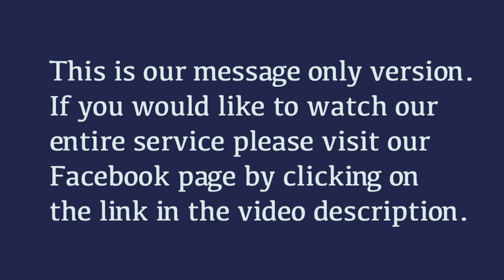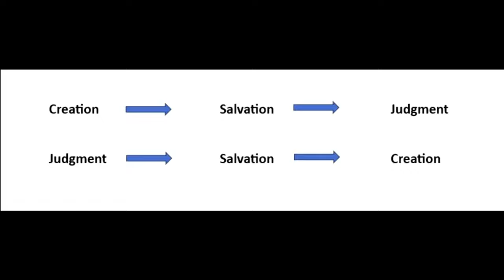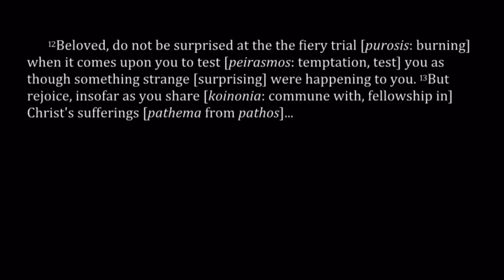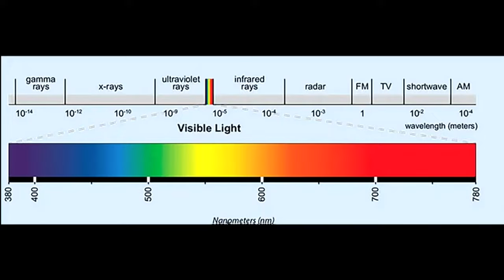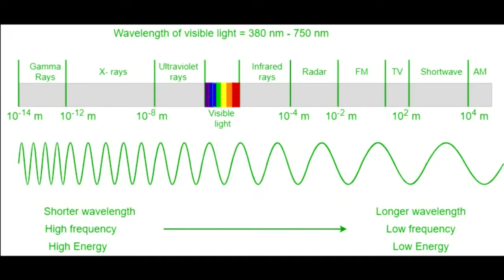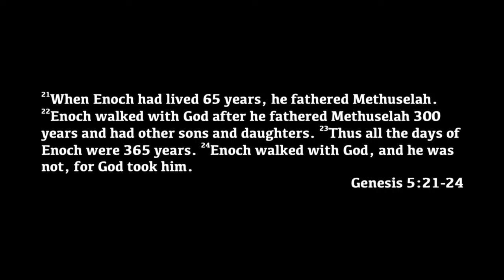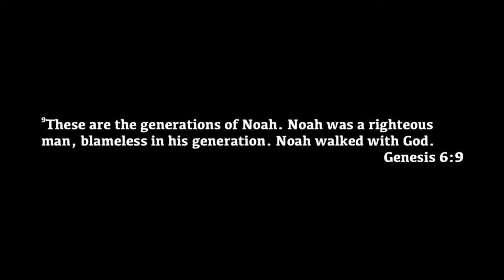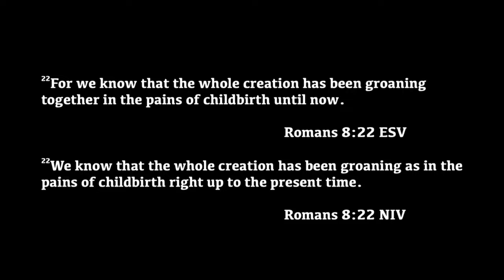Walk On (and Just Remember I Love You)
Message by Brett Eades
March 3, 2024